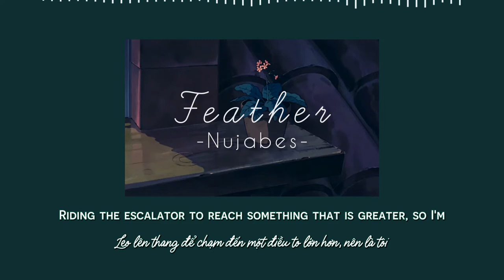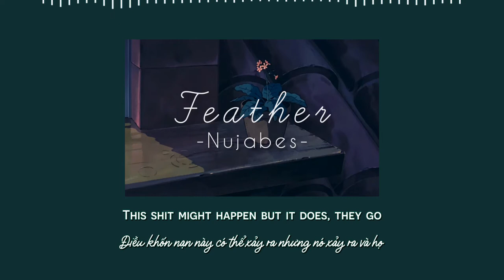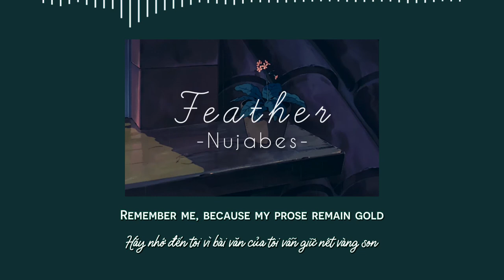[Vietsub + Lyrics] Feather | Nujabes